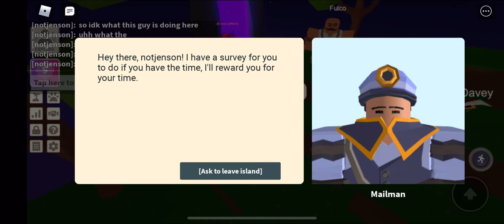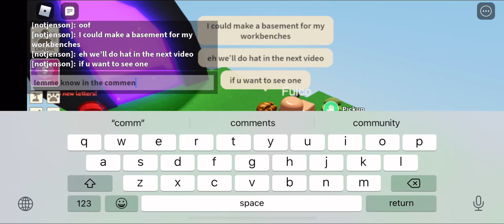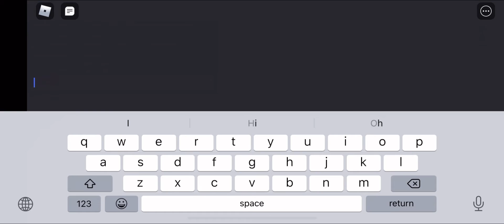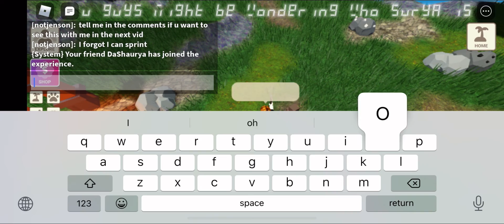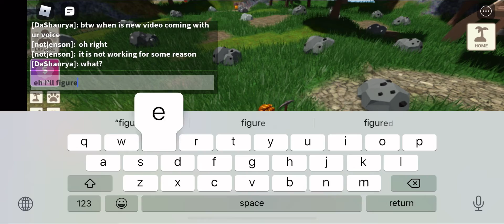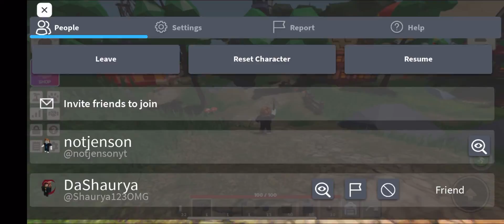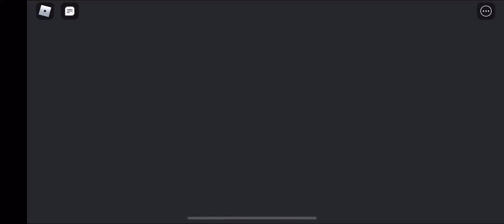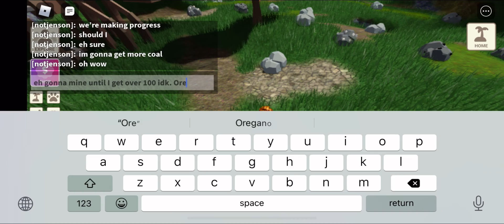I have to start all over:((… (Full Gameplay) | Roblox Islands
the most hurtful thing that has ever happened to me